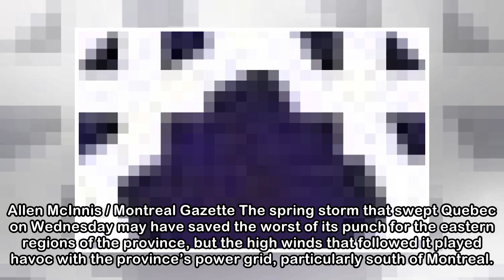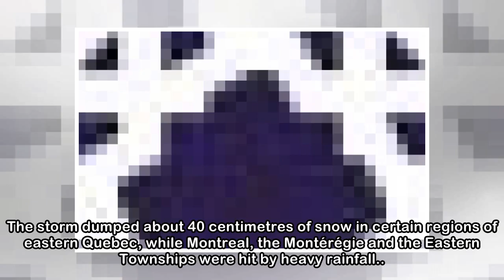High winds after spring storm knocked out power to 55,000 in Quebec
Strong winds and driving flurries made it very difficult for a woman to cross the street at the corner of Peel St. and René-Lévesque Blvd. Wednesday evening. Gusts of wind almost sent her to the aspha...